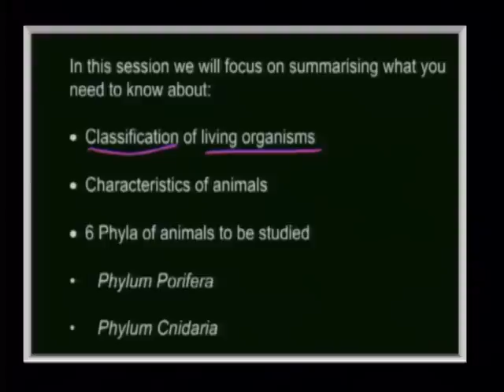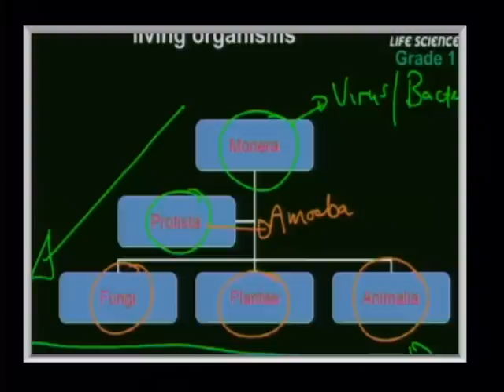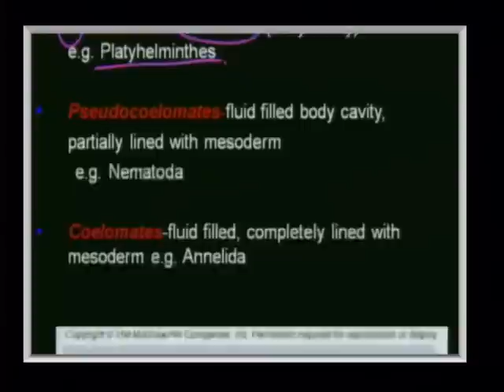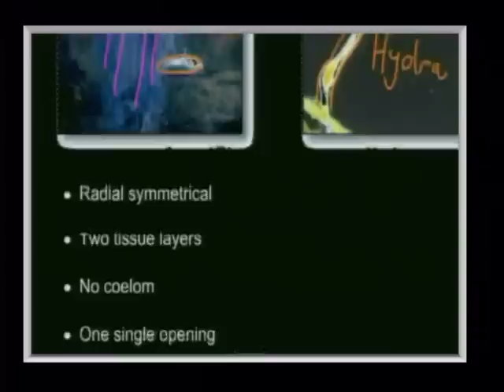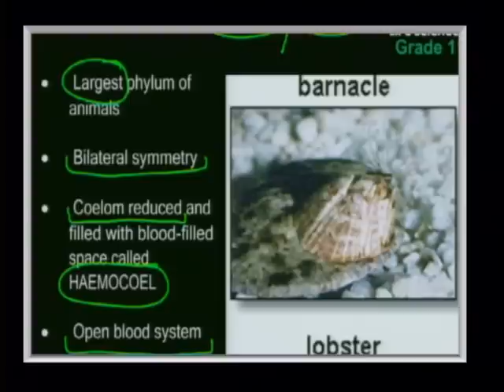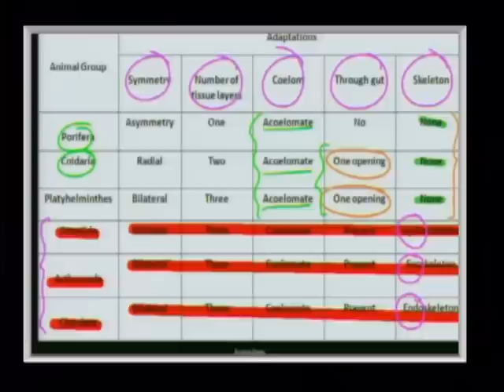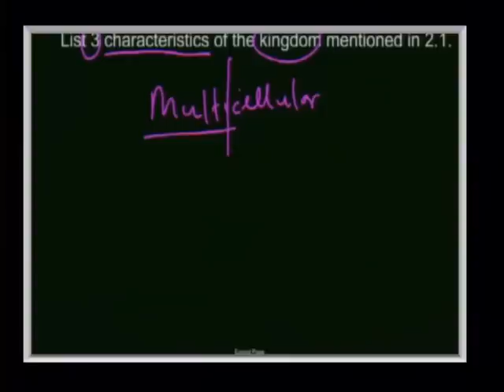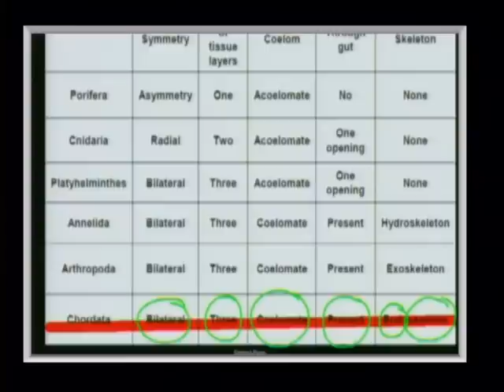Animal Diversity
Natural Sciences.